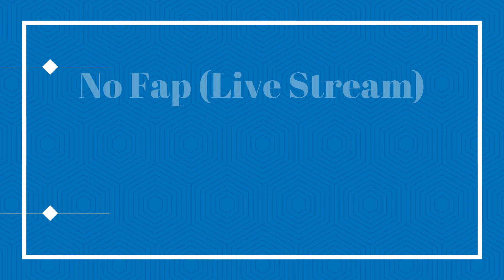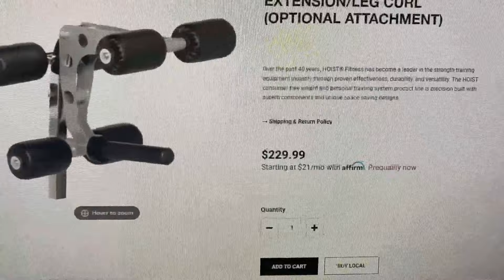No Fap (Live Stream) A generation of Fatherless Children, God used a Transformer to Humble me.